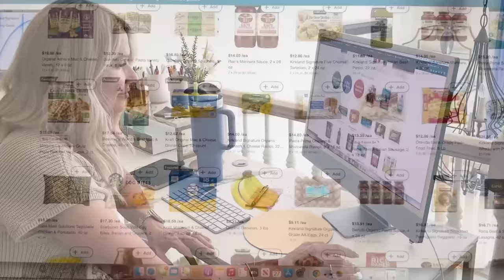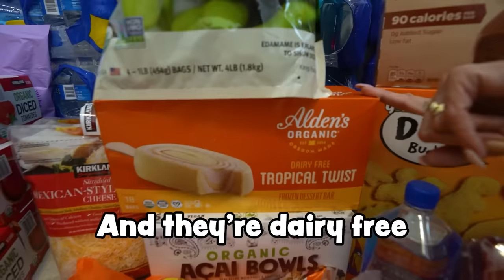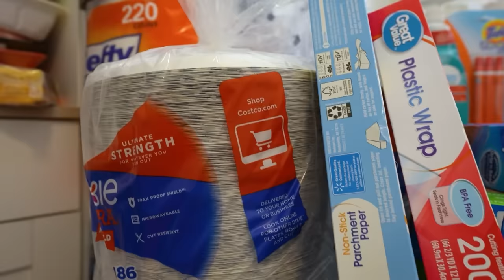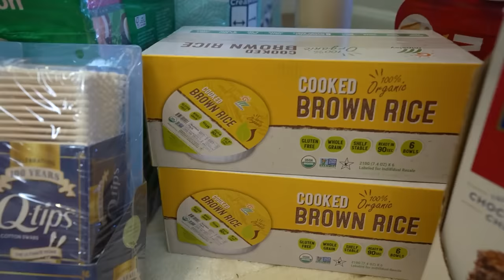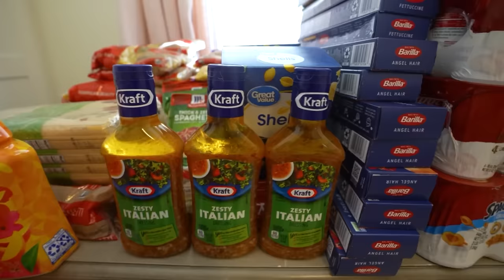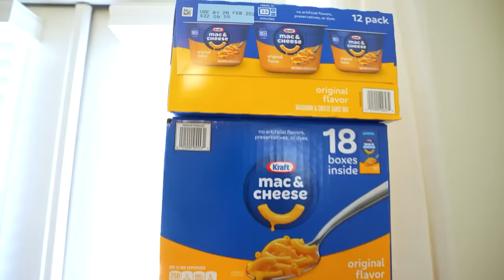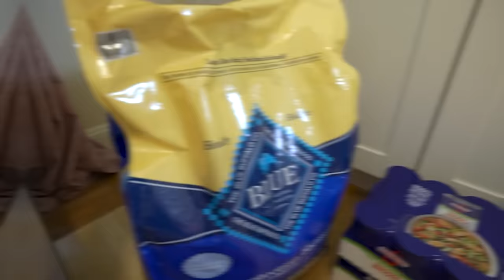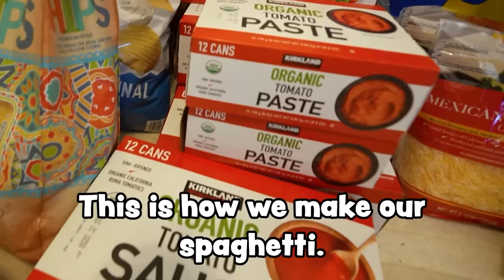HUGE COSTCO HAUL! Shopping for 16 KiDS!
My Family went on a Shopping Spree at Costco and Stocked Up on Groceries for ONE YEAR! WITH 16 KIDS that is a $4,755 HAUL! WATCH: SHE IS BACK HOME!! *EMOTIONAL 18 MONTH HOMECOMING!*

COSTCO MUST BUYS right NOW! (Oct 2023)
No More Grocery Store Stocking Up Grocery Haul 2023
I Built a SECRET ROOM to Hide From My Dad!

MOM- Tiffany
DAD- Benji